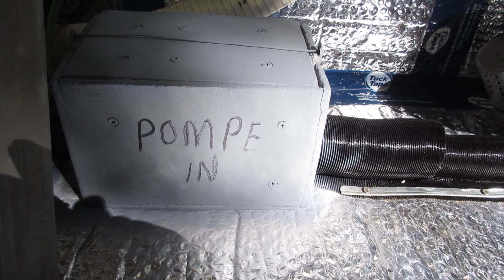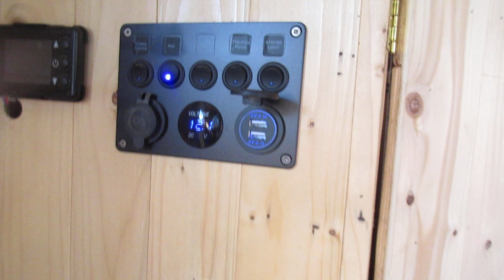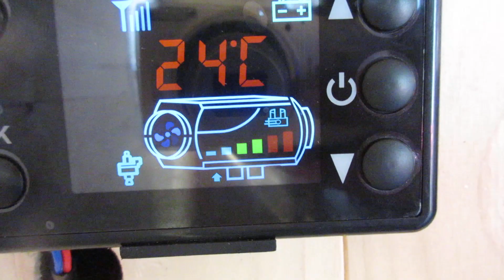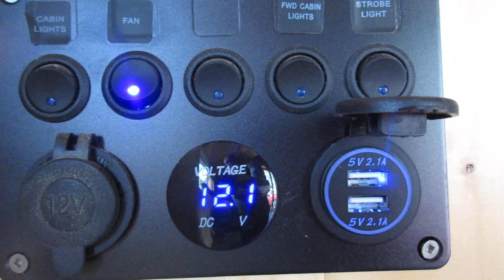Installation chauffage diesel 12 V dans mini maison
De plus en plus autonome avec l' installation d' un chauffage carburant diesel 8kw ( 27,700 btu ) dans la mini maison, camp ou where ever .
tres performant et tres économique.

Auteur monteur
Guy Paré